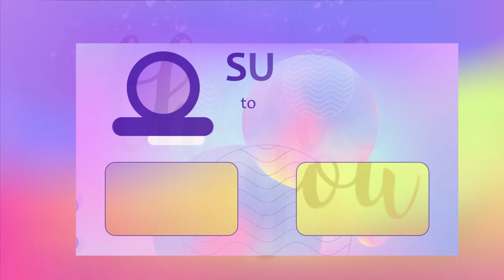AI Creation Fantasy 4| Classic Beauties - women in sheer nighties and sarees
AI-generated classic beauties in sheer nighties and sarees showcase the remarkable fusion of art and technology. These digital creations evoke a sense of timeless elegance, reminiscent of the iconic beauties from the golden era of cinema. The intricate detailing in their attire, the delicate play of light and shadow on the sheer fabrics, and the ethereal charm they exude capture the essence of traditional allure. These AI-generated beauties not only pay homage to vintage aesthetics but also demonstrate the potential of artificial intelligence in reimagining and preserving the rich heritage of fashion and beauty. They serve as a testament to the ever-evolving creativity and innovation in the world of technology and art.

Arabic: جماليات كلاسيكية تم إنشاؤها بواسطة الذكاء الاصطناعي - نساء يرتدين ملابس داخلية شفافة وساري

Hindi: एआई जनरेटेड क्लासिक सौंदर्य - पारदर्शी नाइटिज और साड़ियों में महिलाएँ।

Bengali: এআই সৃজিত ক্লাসিক সৌন্দর্য - স্বচ্ছ নাইটিজ এবং সাড়ি পরা মহিলা।

Portuguese: Belezas Clássicas geradas por IA - mulheres em camisolas e sarees transparentes.

Chinese (Simplified): 人工智能生成的经典美女 - 穿着薄纱夜裙和莎丽的女性。

Telugu: ఏఐ జనరేటెడ్ క్లాసిక్ బ్యూటీస్ - షీర్ నైటీస్ మరియు సరీస్లలో మహిళలు.

Turkish: AI tarafından üretilen Klasik Güzellikler - şeffaf gecelikler ve sarelere sahip kadınlar.

Spanish: Bellezas Clásicas generadas por IA: mujeres en batas transparentes y saris.

French: Belles classiques générées par l'IA - femmes en nuisettes transparentes et saris.

Russian: Классическая красота, созданная искусственным интеллектом - женщины в прозрачных ночных сорочках и сари.

German: Klassische Schönheiten generiert von KI - Frauen in durchsichtigen Nachthemden und Saris.

Italian: Bellezze classiche generate dall'IA - donne in babydoll e sari trasparenti.

Urdu: اے آئی جنریٹڈ کلاسک بیوٹیز - شئیر نائٹیز اور ساریاں پہنے خواتین۔

Punjabi: ਐਆਈ ਜਨਰੇਟਡ ਕਲਾਸਿਕ ਸੁੰਦਰੀਆਂ - ਪੜਦਾਰੀ ਨਾਈਟੀਆਂ ਅਤੇ ਸਾਰੀ ਪਹਿਨ ਵਾਲੀਆਂ ਔਰਤਾਂ।

Indonesian: Kecantikan Klasik yang Dihasilkan oleh Kecerdasan Buatan - wanita dalam gaun tidur transparan dan saree.

Greek: Κλασικές ομορφιές που δημιουργήθηκαν από την τεχνητή νοημοσύνη - γυναίκες σε διαφανείς νυχτικές και σάρι.